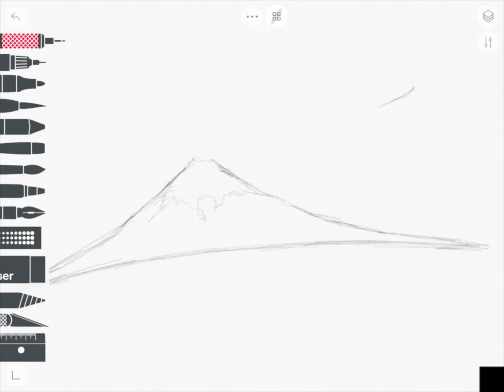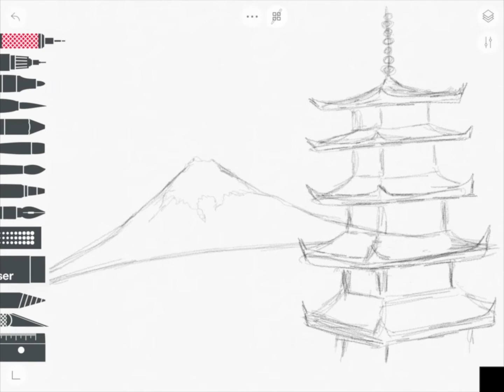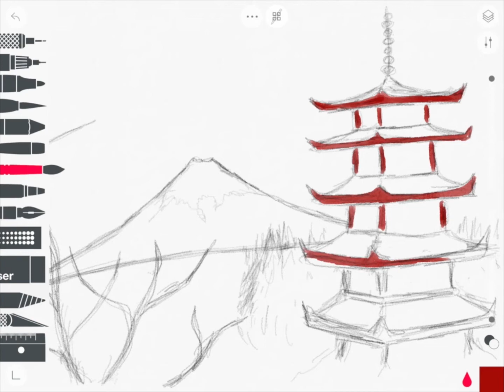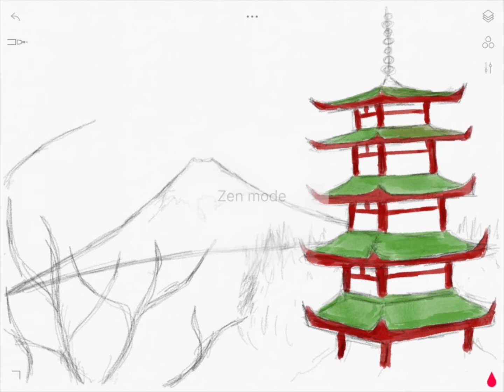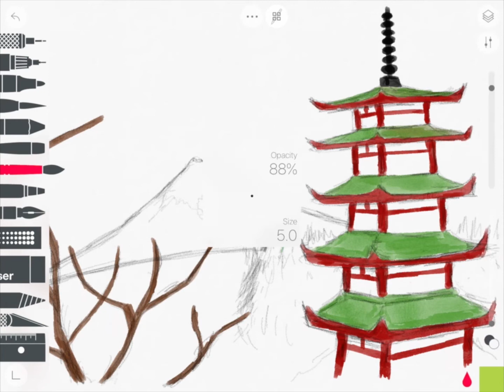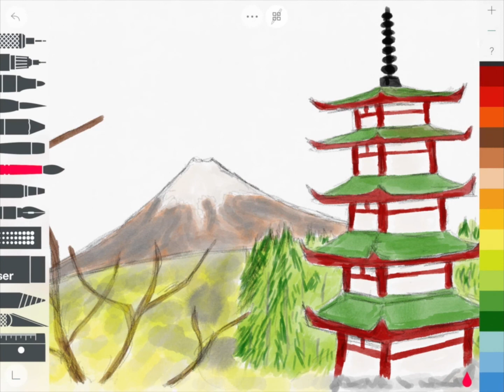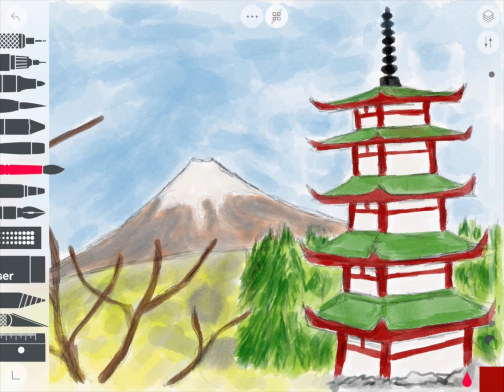A View of Mt. Fuji from Chureito Pagoda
My Sixth video on drawing by using the Sketch App on my iPad with the Apple Pencil.

This is sketch of a view for one of my favourite places I ever visited, Mt Fuji in Yamanashi Prefecture in Japan, the exact location called Chureito Pagoda. The view there is so breath-taking and so unforgettable, and it has a special place in my heart.